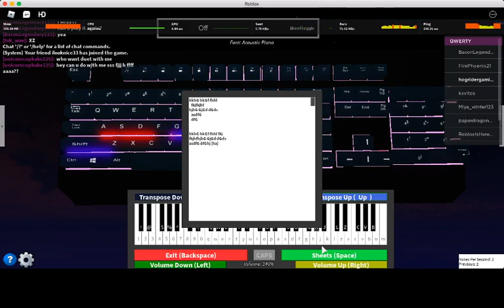Roblox Piano Sheet - Married Life(Up opening song)(Easy)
Sheet:

hkhG hkGf fhfd
fkjfkjhf
hjhG GjGd dGds
asdfG
dfG

hkhG hkGf fhfd fkj
fkjhf hjhG GjGd dGds
asdfG dfGhj [ha]